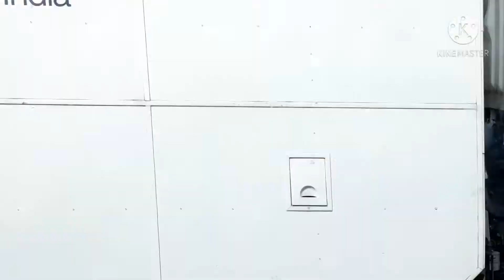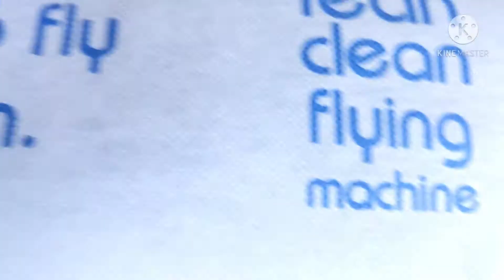Banglore to Goa amazing earth view from the flight # banglore